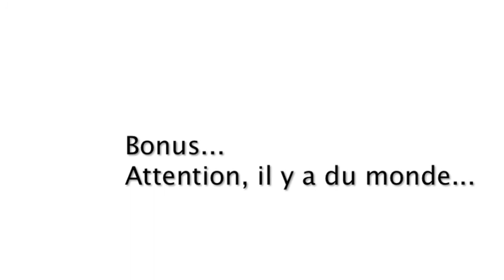Oslo 2011 - Inside 15km CL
Inside the 15km CL of WSC Oslo 2011, Maurice Manificat's race, french radio exchange
+ Bonus...